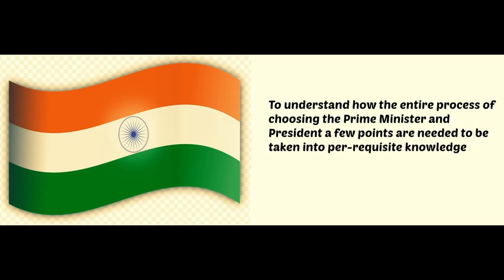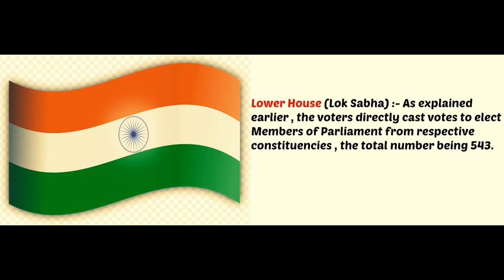Every Indian Must Watch How Are The President and Prime Minister Elected In India Full Detail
IN THIS VIDEO THERE IS FULL DETAIL ABOUT How Are The President and Prime Minister Elected In India IN EASY WAY. IF YOU LIKE IT THEN PLEASE SHARE IT AND SUBSCRIBE OUR CHANNEL FOR MORE INTERESTING VIDEOS